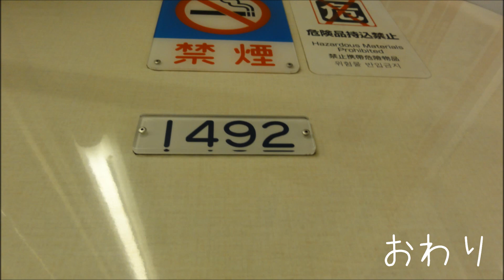130314小田急小田原線前面展望[2倍速]（新宿→新百合ヶ丘）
2013年3月14日撮影＠1492